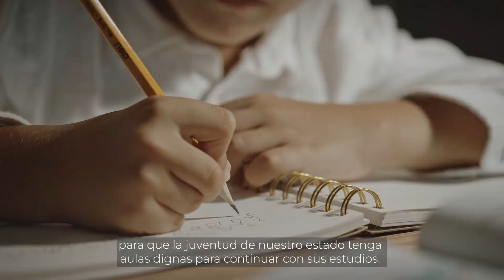A 100 días de trabajo, construimos infraestructurara transformadora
Se realizaron inversiones millonarias para mejorar la calidad de vida de las y los hidalguenses.